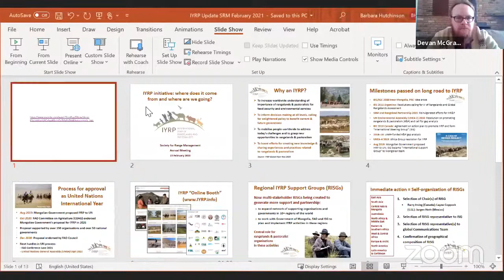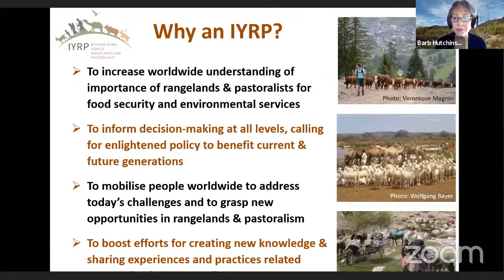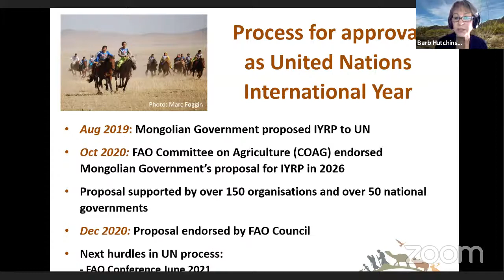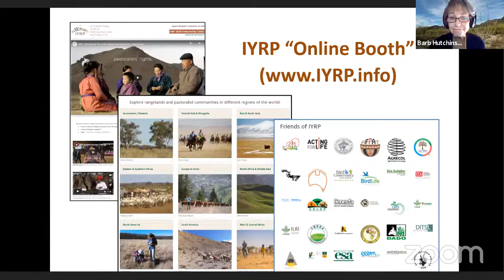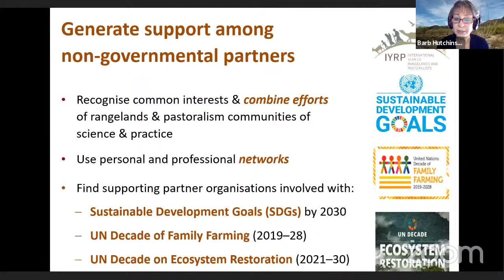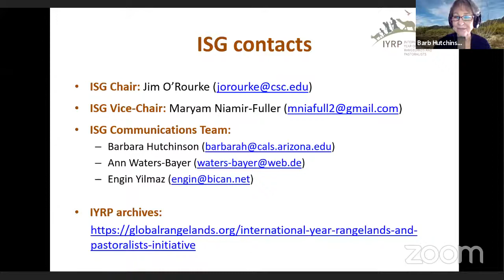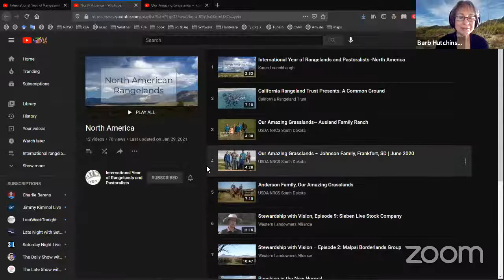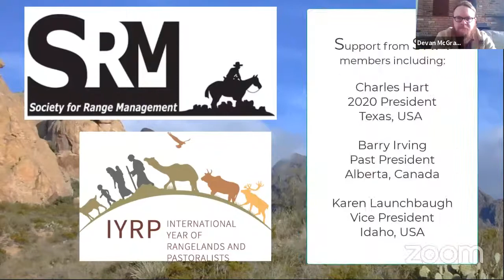SRM 2021 Virtual Annual Meeting: Global Rangelands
Rangeland professionals and enthusiasts worldwide are supporting a proposal by Mongolia's delegation to the United Nations to see 2026 declared an International Year of Rangelands and Pastoralists.

Members of SRM have been active in both the coordination of the effort and contributing supporting information about the diversity of rangeland ecosystems and livelihoods.

In this session, we introduce the reasons behind the effort and describe how you can keep up or get involved.

To learn more about the International Year of Rangelands and Pastoralists,